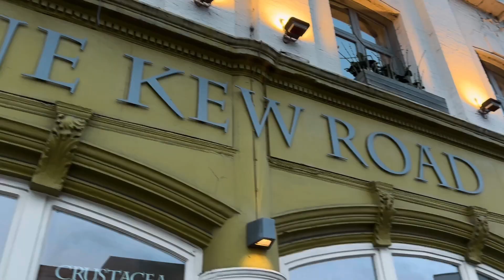Londra'da Kiralık Ev Arama Sürecimiz - B1 (7 Nisan 2023)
Dostlar 2 senemizi tamamladigimiz Londra'da evimizi degistirmeye karar verdik. Yeni kiralik ev arama surecimizin bu ilk bolumunu sizlerle paylasiyorum. Keyifli seyirler.

Merhaba, ben Tunçsel Ülkü. Reklam fotoğrafçısı ve yönetmeniyim. 2021 Mayıs ayında eşim Gözde ile Londra'ya taşındık. Mesleğim ve Londra'daki yaşantımız merkezinde geçen anılarımı ve öğrendiklerimi paylaşıyorum. Bu kanal; benimle birlikte dönüşen, bir yaşam boyu içerik kanalı olarak tasarlandı.

Samimi, iyi niyetli, keyfi bir oluşumdur. Yorumlarda hakaret, kişiliğe saldırı ve ayrıştıran söylemler tamamen yasaktır. Olumsuz eleştiriler ve görüş ayrılıkları saygı çerçevesinde elbette ifade edilebilir. Keyifli seyirler.